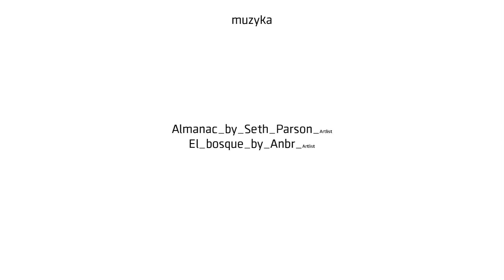PIÓROPUSZ INDIAŃSKI - zabawy plastyczne | OKAP ONLINE | OK.ART